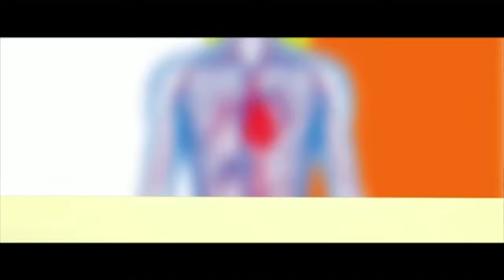PAE MU KA ## KING PROMISE, SARK AND AFIA ODO DECEIVED THE PUBLIC, AMG MEDICAL HOT ISSUES